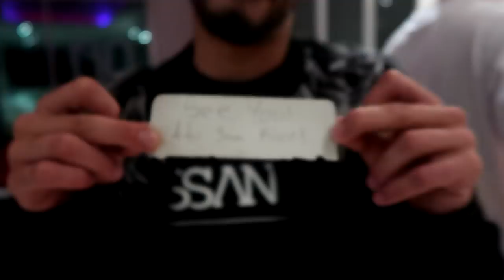Sommer Ray got a TATTOO?!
Ear piercings and a tattoo in one day?!

Add me on Snapchat! Sommerrayy